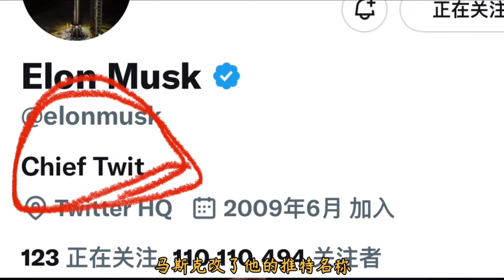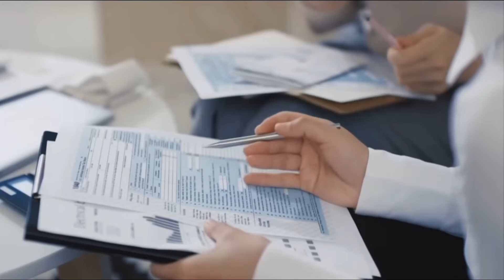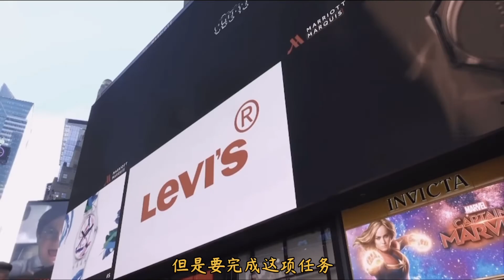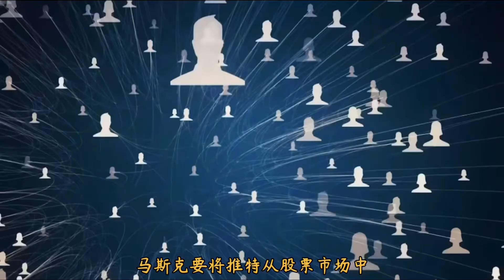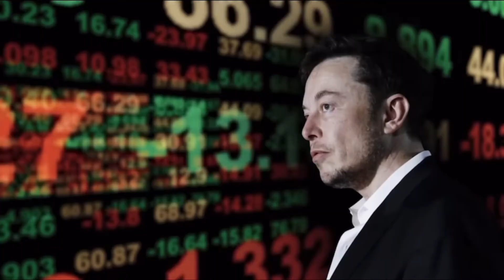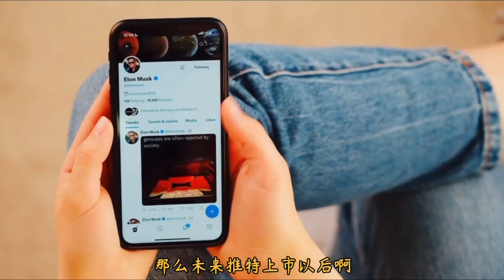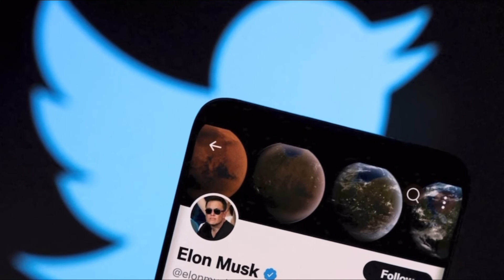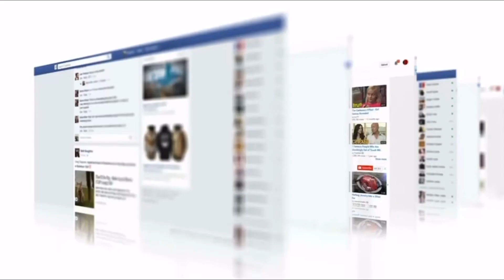马斯克梦“推”成真！（173）：“后推特时代”，推特将如何凤凰涅槃？